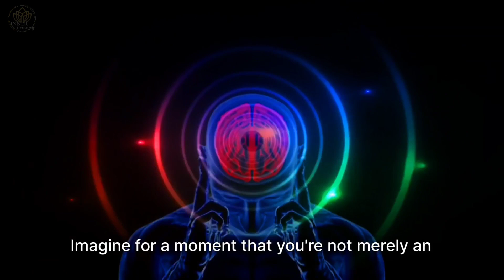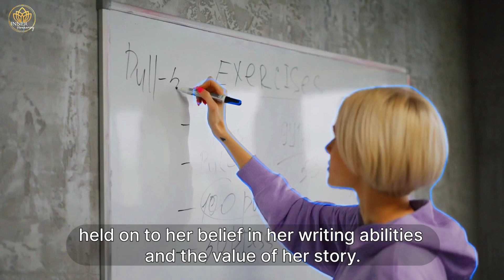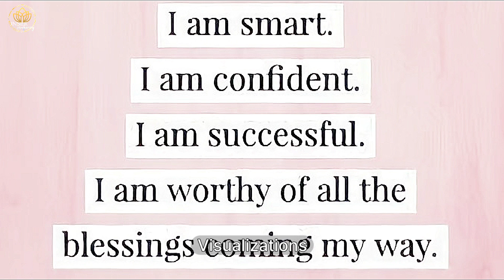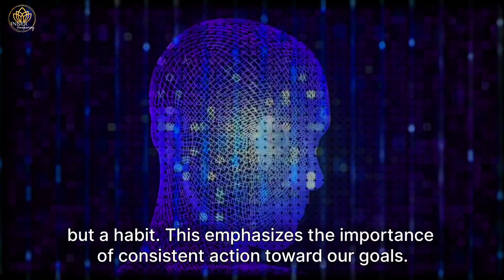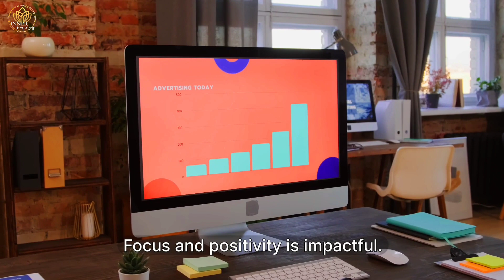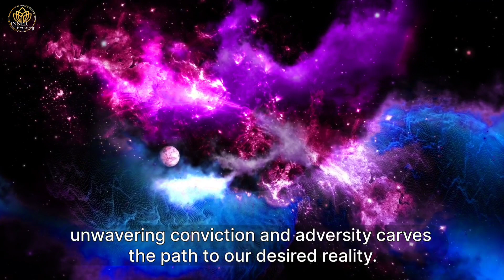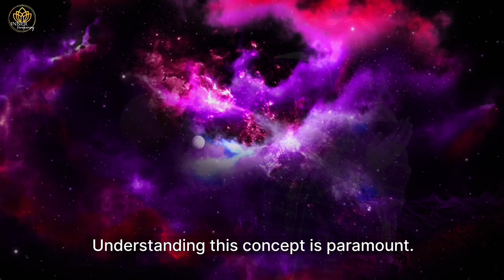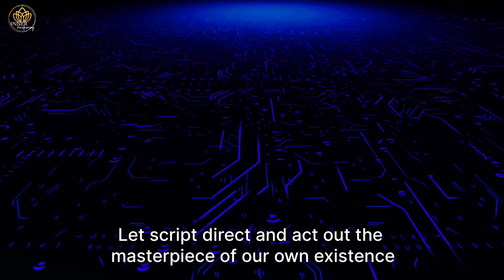How To Master Your Thinking To Shape Reality Your Way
"Welcome to Inner Awakening!
In this insightful exploration, we dive deep into the art of mastering your thoughts to sculpt your reality. Join us as we uncover powerful strategies and principles that empower you to shape your world according to your desires.

Discover the secrets behind harnessing the incredible potential of your mind to manifest your dreams and aspirations. Learn how to navigate through the intricacies of thoughts, beliefs, and intentions to create a reality that resonates with your truest self.

Join us on this journey of self-discovery and transformation. Together, we'll unlock the keys to unlocking your mind's potential and pave the way towards manifesting your reality in alignment with your highest aspirations.

Don't miss out on this empowering and enlightening episode! Tune in to learn how to master your thinking and manifest the reality you've always envisioned.